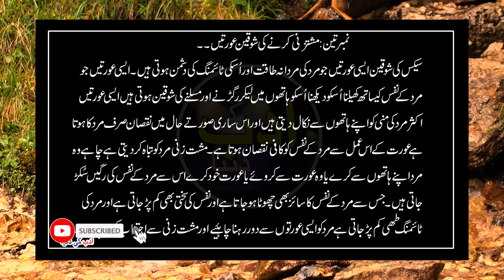SEX KI SHOKEEN 3 AURTEIN JO MARD KI TIMING AUR USKI MARDANA POWER KI DUSHMAN HOTI HAIN .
ADAB KI DUNIA is a channel about urdu literature quotes, Kuliyaat, Aqwaal and urdu poetry and english literature qoutes in urdu Narrations. This platform is managed by me. I write literary content, shoot images and videos and produce narrations on my own.
SEX KI SHOKEEN 3 AURTEIN JO MARD KI TIMING AUR USKI MARDANA POWER KI DUSHMAN HOTI HAIN .ADABKIDUNIASEX KI SHOKEEN 3 AURTEIN JO MARD KI TIMING AUR USKI MARDANA POWER KI DUSHMAN HOTI HAIN .